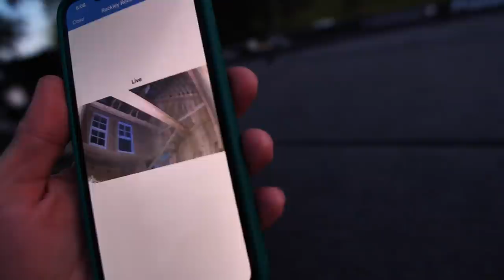Bobcat Goes for My Backyard Chickens! (Caught in the Act)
This bobcat decided to come in the backyard to try and steel one of my chickens but I caught him in the act and got him on camera. Then we head out west to go shallow bass fishing.